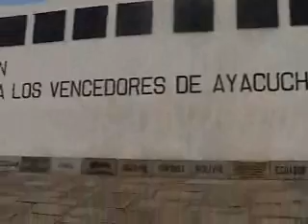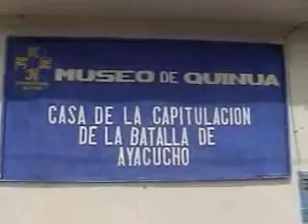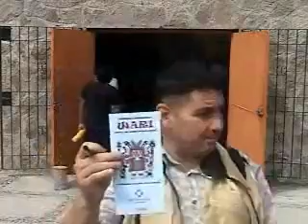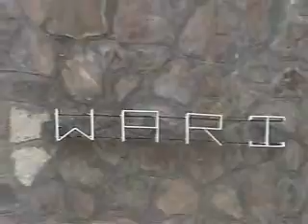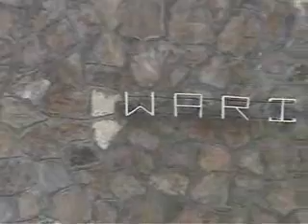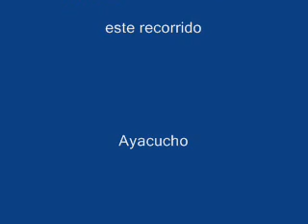Reinaldo Rios recorre Peru